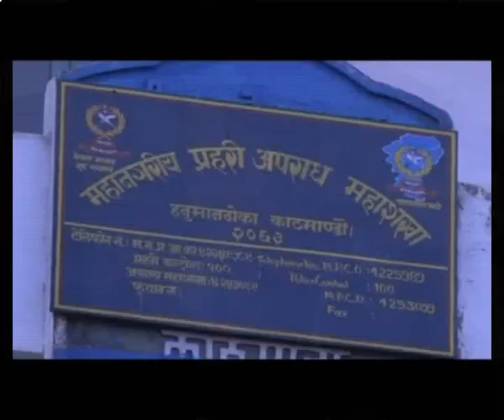Kathmandu, The Crime Metropolis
Voice over/Edit : Self, For English News, News24